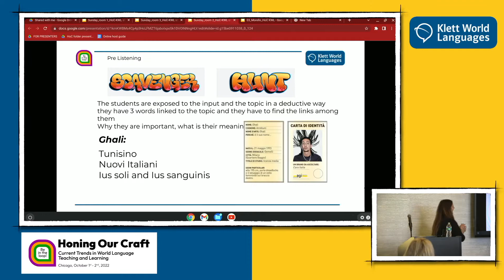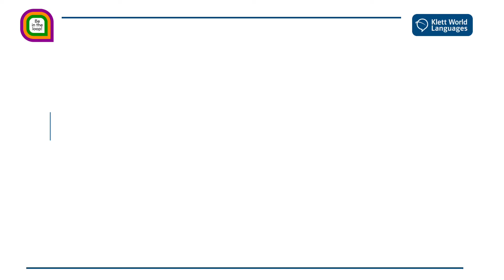Honing Our Craft 2022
To all the people who joined us for our inaugural conference, THANK YOU so much! We hope you had a lovely experience. ❤️

We hope you can join us, new and the ones who previously came, to our next conference in 2023!